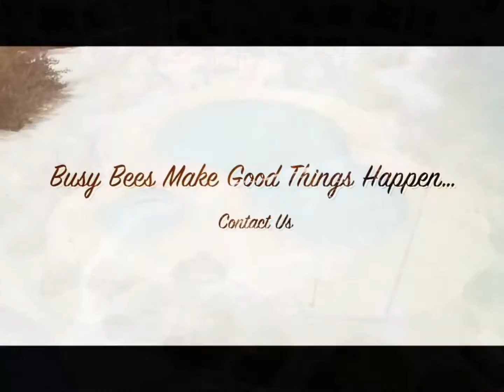3 BED LUXURY PENTHOUSE APARTMENT WITH ROOFTOP TERRACE ALSANCAK, KYRENIA £68,950 HP1615 K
3 BED LUXURY PENTHOUSE APARTMENT WITH ROOFTOP TERRACE  ALSANCAK, KYRENIA
£68,950
HP1615 K

• 3 double bedrooms with wardrobes
• Master bedroom + en-suite bathroom
• Kitchen with white goods
• Lovely bright living/dining room
• Spacious L-shaped balcony
• Large covered pergola
• Beautifully maintained complex
• Large adult + children’s pool
• Plenty of terracing
• Walking distance to shops and amenities
• Shared title deed in owner’s name

A lovely penthouse apartment in the Alsancak district, popular for its beaches and year-round holiday vibe, beautifully built by a reputable company to be one of the most spacious apartments in North Cyprus, with a fantastic covered wraparound balcony from the living room and kitchen; three large bedrooms and a private roof terrace with a pergola and BBQ stand.

There is a huge communal swimming pool, a children’s pool, beautifully maintained gardens, masses of terracing and a lovely covered communal pergola in case you’ve had too much sunshine!

The apartment itself has three double bedrooms with stand alone wardrobes, the master with an en-suite, there’s a large family bathroom with double shower cubicle, the kitchen comes with White Goods and the living/dining room is lovely and bright with French windows to the spacious wraparound balcony, large enough for table and chairs along with summer sofas. Reference number:  HP1615-K

3 BED LUXURY PENTHOUSE APARTMENT WITH ROOFTOP TERRACE  ALSANCAK, KYRENIA
£68,950
HP1615 K